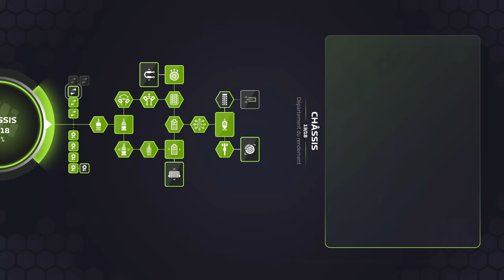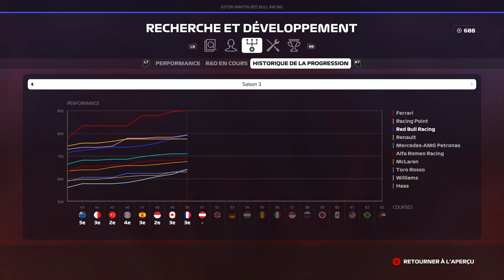F1 2019 - Carrière S3 #51 : Enfin capable de battre la Scuderia ?